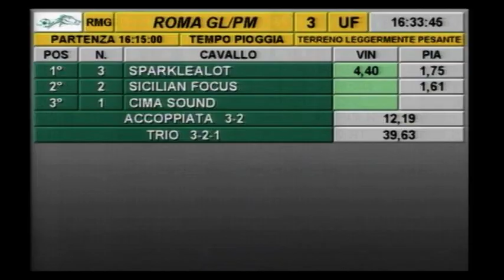17/09/2024 - corsa 3 - premio DELLEANA